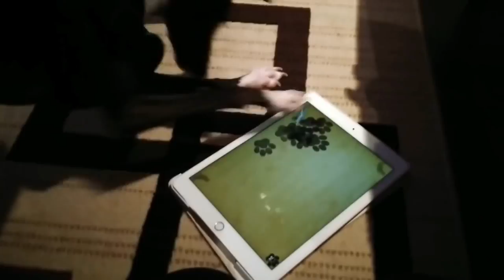Puppy Plays iPad Game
Leo plays 'Game for Dogs' on the iPad.